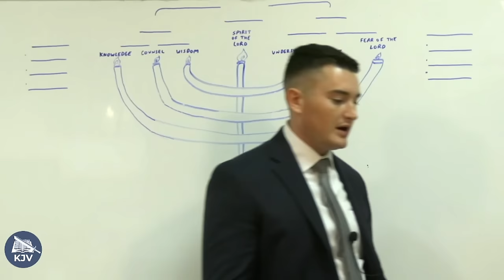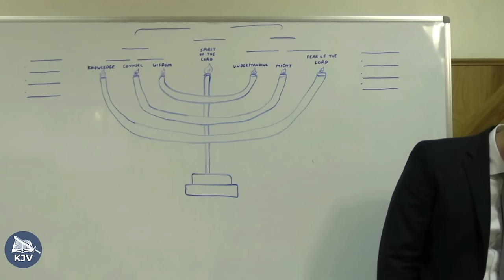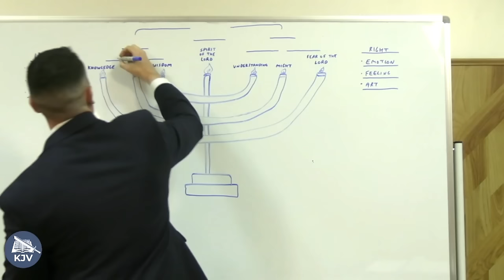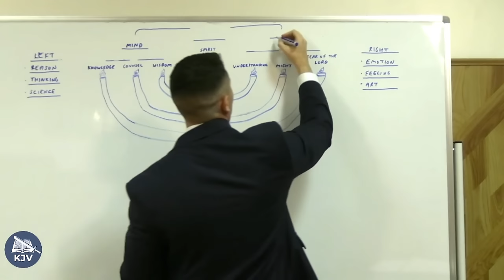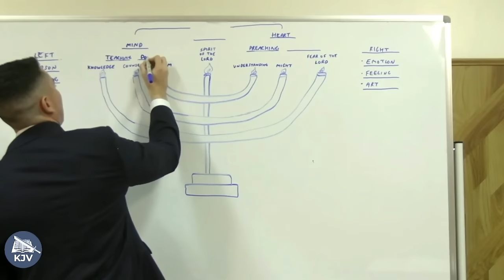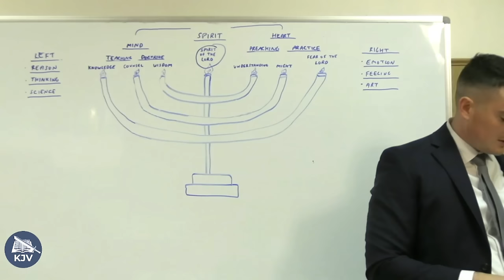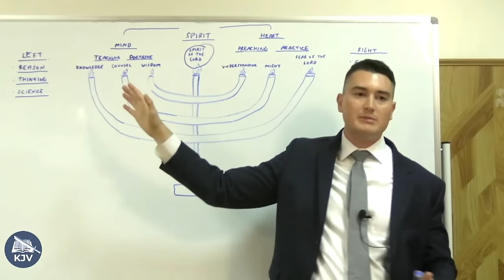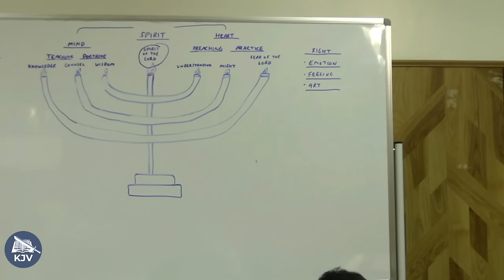Seven Spirits of God | Britton Brannen